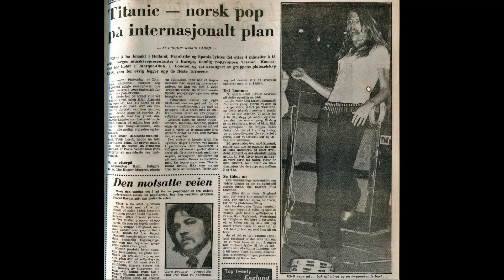MUSIKALSK PRAT MED KJAPERUD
Kjell "Kjaperud" Asperud var med å danne Titanic - Norges første band som slo gjennom internasjonalt. Få et lite innblikk bak kulissene til bandet. Her i samtale med Dagfinn Ellefsen.
(Beklageligvis er det ikke Titanicmusikk i videoen. Dette grunnet opphavsrettigheter.)